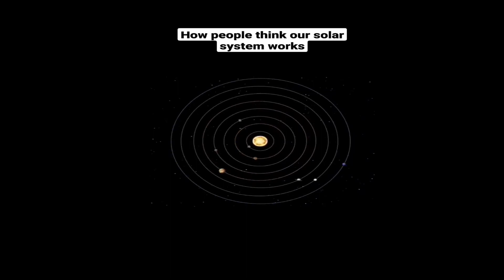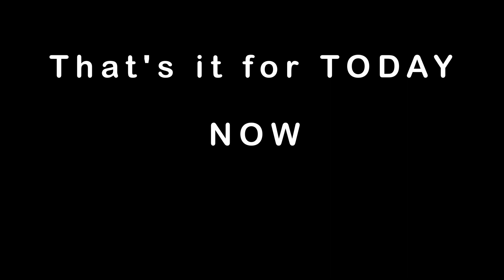Really Squishy Groundhog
Most likely it's 2 AM and You are BORED. In this video, a man found a Really Squishy Groundhog.

Have you ever gone to bed, started watching YT videos and realized it's already 2am? Well, this is the last video you need to see before you go to sleep.